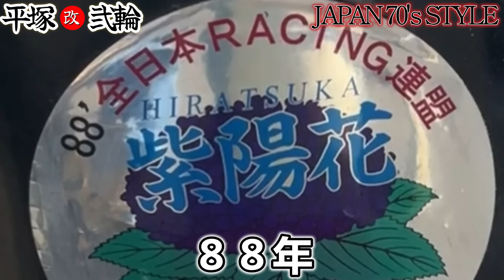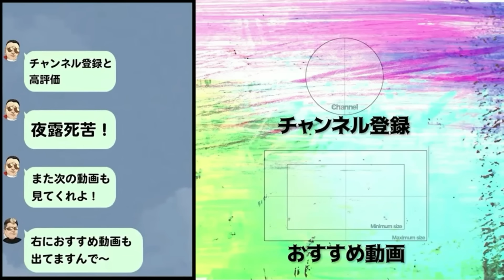【旧車會】紫陽花の大先輩に平塚弍輪の旧車を紹介してもらいました。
🦱【自己紹介】

40歳になっても子供心は必要だと感じ、パンチパーマをかけ直し、暴走族の時に乗ってたCBXを購入🦱

資金切れでCBX売却😢

谷山ジム所属。
18歳でキックボクシングを始め20歳でプロデビュー。
・戦績70戦42勝(12KO)24敗4ドロー

🎥キックボクサー駿太の大食い挑戦ch(3600人)